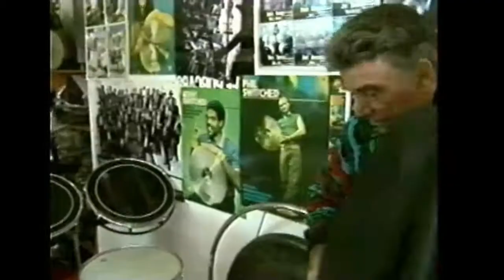Louie Bellson - 1992 Dylan Taite NZ interview!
Courtesy of the Taite Family archives, Auckland's premier music journalist Dylan Taite interviews the legendary Louie Bellson, one of the greatest drummers the world has ever seen. Louie Bellson wowed NZ audiences on a brief 1992 tour down under, and this fascinating interview from his twilight years shows Louie behind the kit demonstrating his skills for Dylan Taite.
*reproduced with permission from the Taite Estate